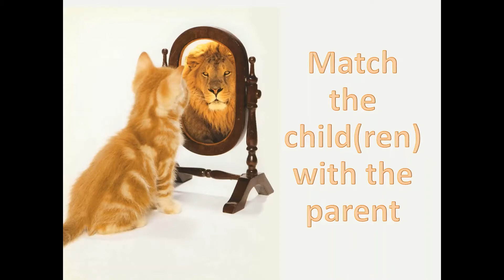July 5 part 3